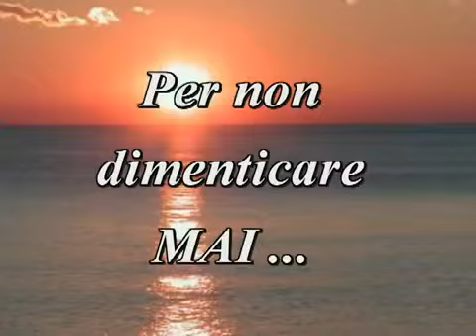PER NON DIMENTICARE MAI YouTube